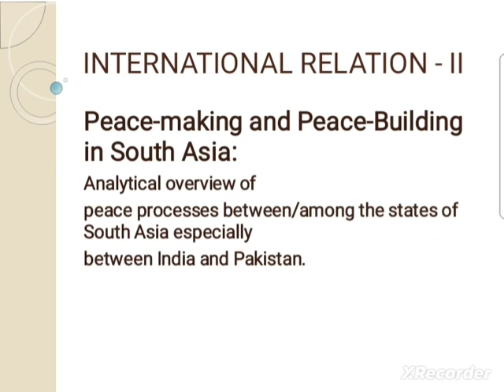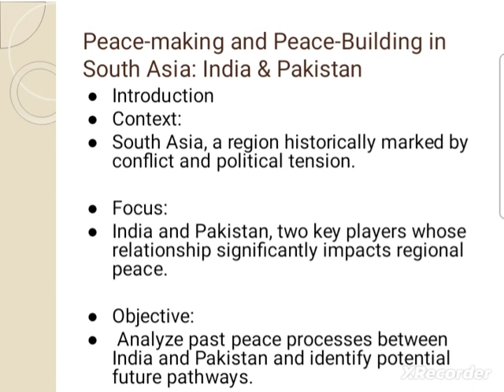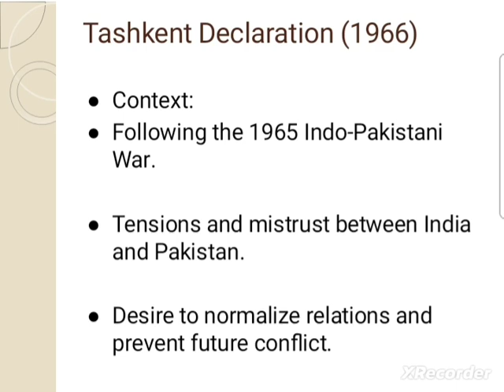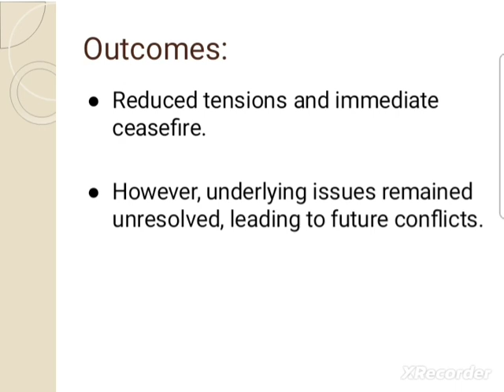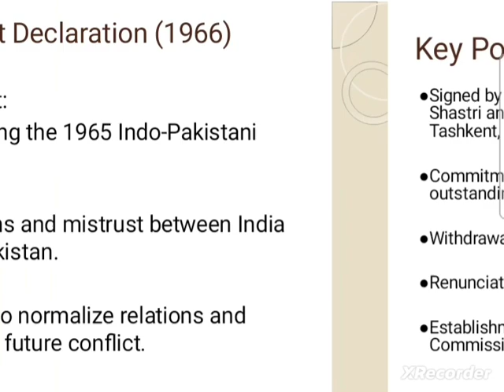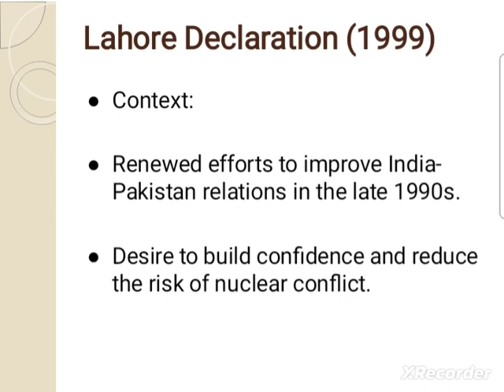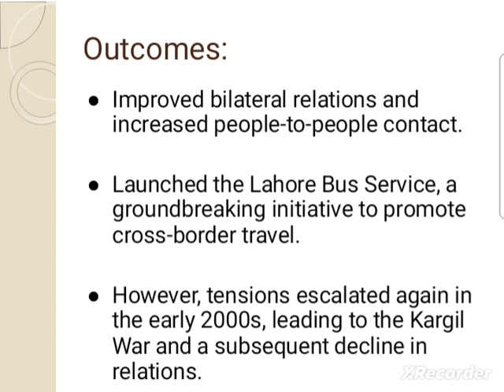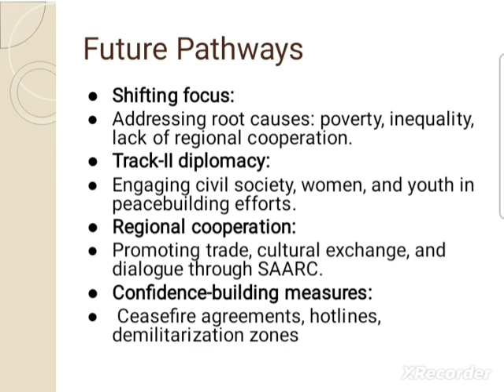Topic : 6 | Part 2 | Peace - making and peace building in South Asia (IR - II)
Absolutely! Below is a comprehensive and plagiarism-free script for your YouTube channel "CSS PMS Times" with a focus on the topic "Peace-making and Peace-building in South Asia."

Introduction:

"Hello, CSS PMS Times community! Welcome back to your dedicated space for insightful discussions and comprehensive coverage of topics crucial for CSS (Central Superior Services) and PMS (Provincial Management Service) exams. I'm [Your Name], and today we're delving into a significant aspect of International Relations – 'Peace-making and Peace-building in South Asia.' Before we dive into this critical discussion, if you haven't subscribed to CSS PMS Times yet, hit that subscribe button and the notification bell so you never miss out on our exam-focused content. Let's jump into today's exploration!"

Topic Overview: Peace-making and Peace-building in South Asia:

"In today's video, we're navigating the nuanced landscape of peace-making and peace-building in South Asia. The region, with its diverse cultures, histories, and geopolitical complexities, has witnessed both challenges and commendable efforts towards achieving sustainable peace. From historical conflicts to contemporary diplomatic initiatives, we'll be unraveling the dynamics that shape peace processes in South Asia."

Key Points and Insights:

"*1. Historical Context: We'll delve into the historical context of conflicts in South Asia, providing insights into the roots of tensions and the impact on regional stability.

Diplomatic Efforts: Explore the diplomatic initiatives and peace talks that have taken place over the years, highlighting the role of various actors in fostering dialogue and cooperation.

Regional Organizations: Examine the contributions of regional organizations, such as SAARC (South Asian Association for Regional Cooperation), in promoting peace-building activities and enhancing regional stability.

Case Studies: Dive into specific case studies that illustrate successful peace-making endeavors and the challenges faced in achieving lasting peace in South Asia.

Future Prospects: Discuss the ongoing efforts and future prospects for peace in the region, considering evolving geopolitical dynamics and the role of emerging powers.

This discussion is not only relevant for those preparing for CSS and PMS exams but also for anyone interested in understanding the complexities of international relations in South Asia.*"

Why Watch CSS PMS Times?

"At CSS PMS Times, we go beyond the textbooks, providing in-depth analyses and real-world insights to help you grasp the complexities of global affairs. Our goal is to empower CSS and PMS aspirants with knowledge that goes beyond exams, fostering a deep understanding of the world around us.

Together, let's navigate the journey towards success in CSS and PMS exams."

Conclusion:

"Thank you for joining us today at CSS PMS Times. Your engagement fuels our commitment to delivering quality content that matters.

I'm [Your Name], signing off from CSS PMS Times. Until next time, happy learning and best of luck with your exam preparations!"